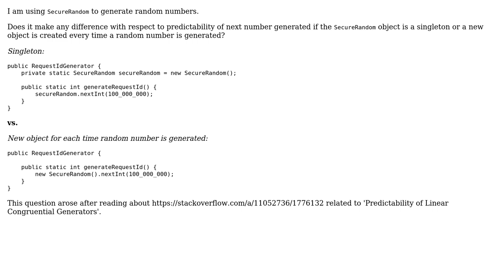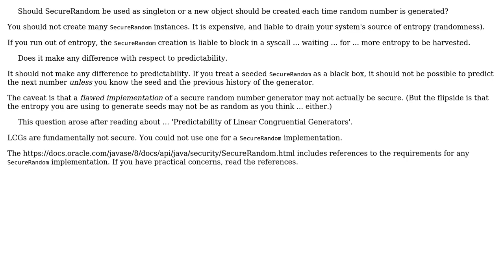Should SecureRandom be used as singleton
Should SecureRandom be used as singleton or a new object should be created each time random number is generated?

With thanks & praise to God, and with thanks to the many people who have made this project possible! | Content (except music & images) licensed under CC BY-SA | Music | Images & others | With thanks to user Stephen C user Smile and the Stack Exchange Network Trademarks are property of their respective owners. You are responsible for your own actions.